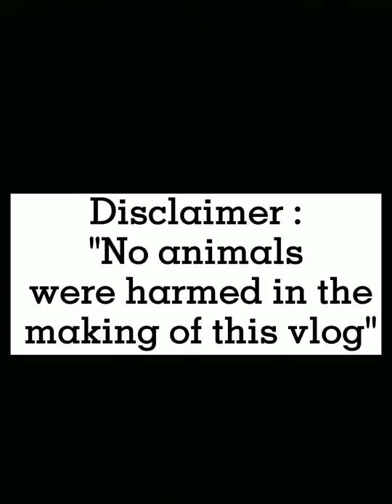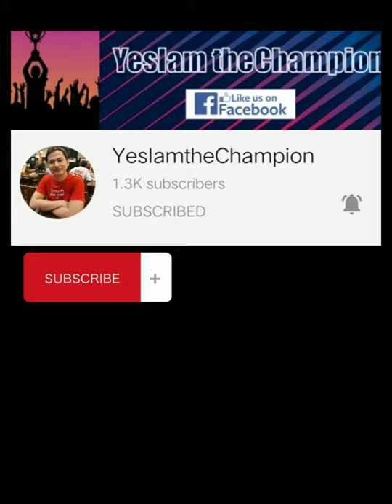Bathing my pet Hedgehog plus bonus photos - YesIamtheChampion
Sharing with you this video on how I bathe my pet hedgehog. Headsup, she's quite shy :)